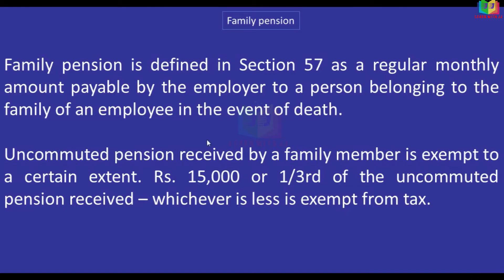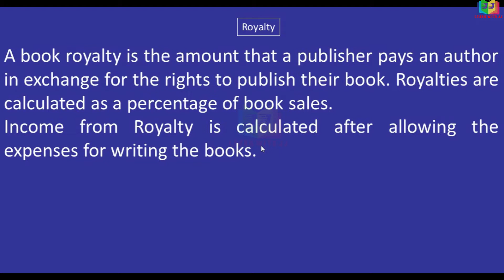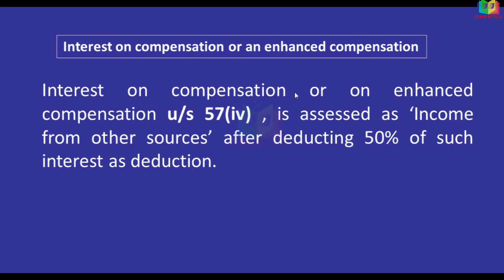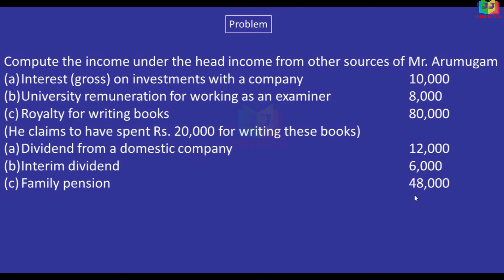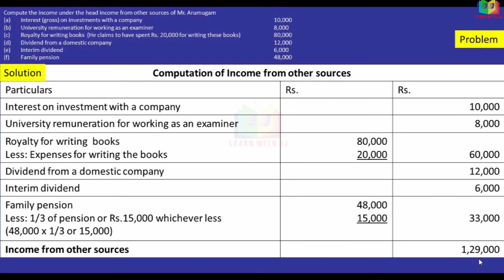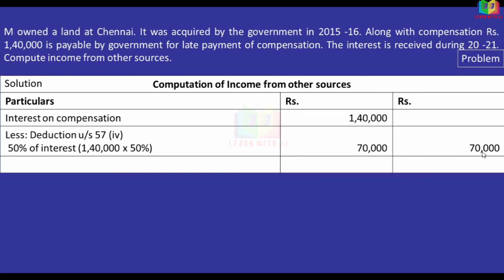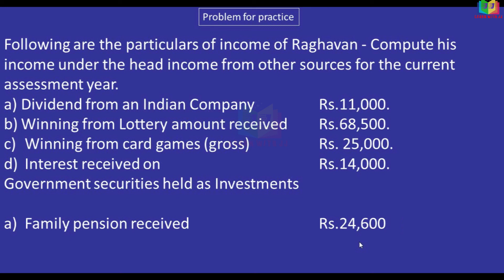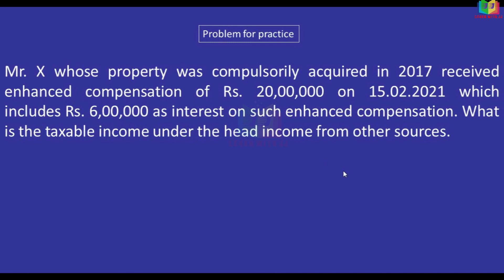Income from other sources |Part 9 in Tamil|Family pension | Royalty income| Interest on compensation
Family pension
 Royalty income| Interest on compensation
Follow us in Instagram